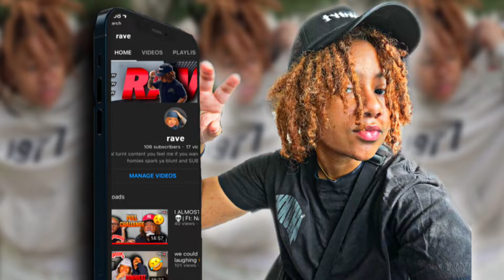TESTING COUPLES LOYALTY 👀💔 *MALL EDITION*